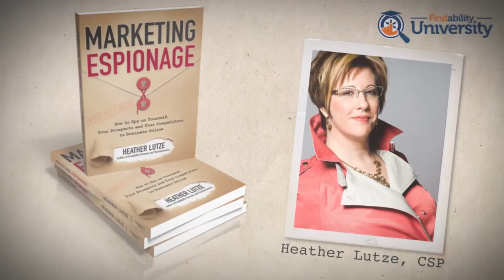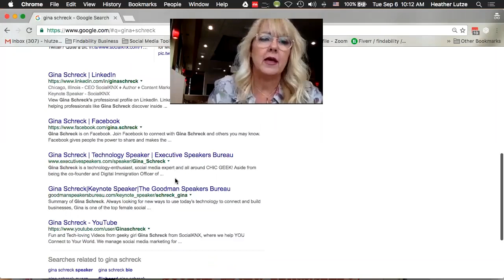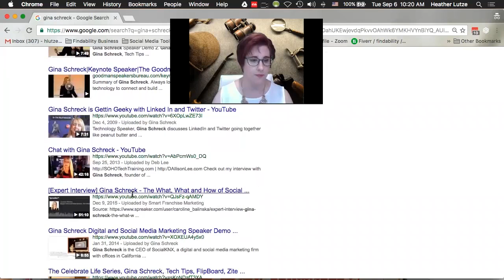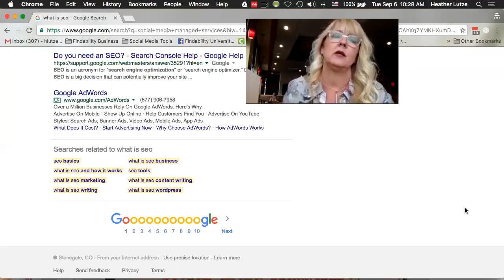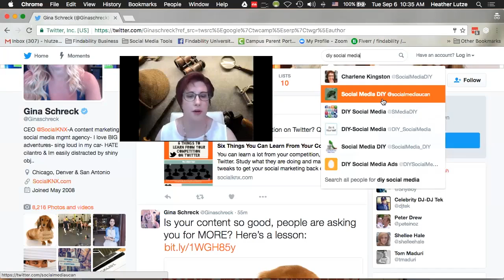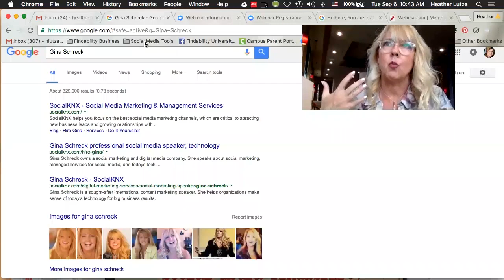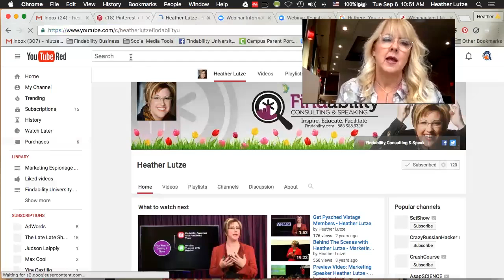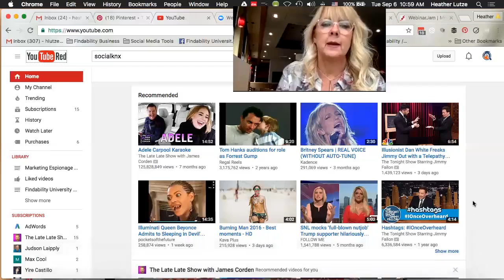DIY SEO - MARKETING ESPIONAGE INTERVIEW #1 - Gina Schreck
NEW BOOK BY HEATHER LUTZE, CSP
As part of Heather's book launch of Marketing Espionage: How to SPY on Yourself, Your Prospects and Your Competitors to Dominate Online, we had a day of Espionage. Heather interviews the TOP minds in Search Marketing and Social Media.